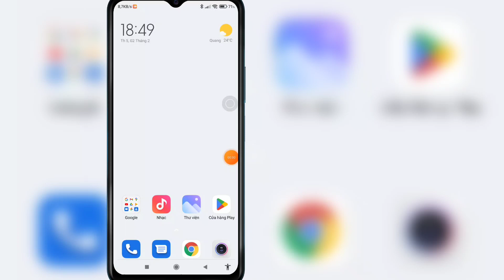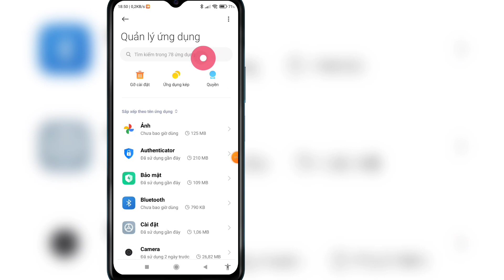Cách khắc phục sự cố thông báo WhatsApp | Giải quyết vấn đề về thông báo WhatsApp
Trong video này tôi sẽ cho bạn thấy

Nếu bạn muốn Khắc phục sự cố thông báo WhatsApp trên thiết bị di động, hãy tiếp tục xem video cho đến khi kết thúc. Quá trình này rất đơn giản và dễ dàng.